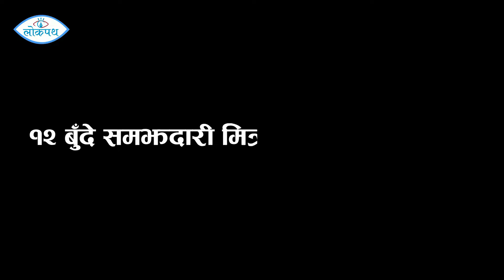‘दरबार हत्या*काण्ड नभएको भए माओवादी संवैधानिक राजतन्त्रको पक्षमा हुन्थ्यो ?’ Dev gurung || Lokpath